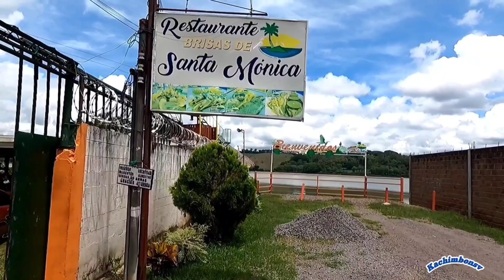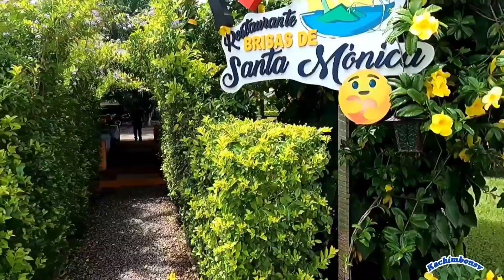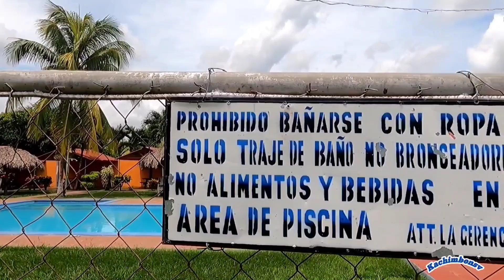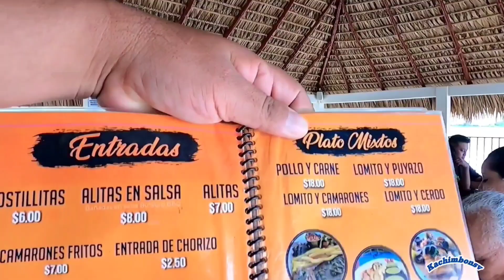Paseo Familiar 👍😃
Paseo Familiar celebrado el día del padre y compartiendo un almuerzo en familia